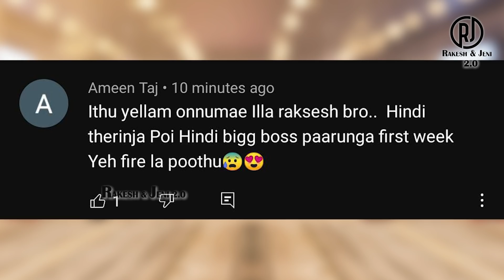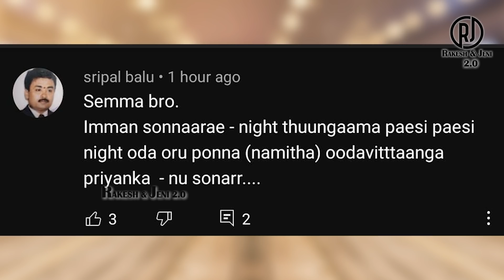Bigg Boss 5 Day 8 Troll | சண்டை ஆரம்பம் - சின்ன பொண்ணு vs தாமரை | Tamil | 11 October 2021 | R&J 2.0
Download Its My Choize